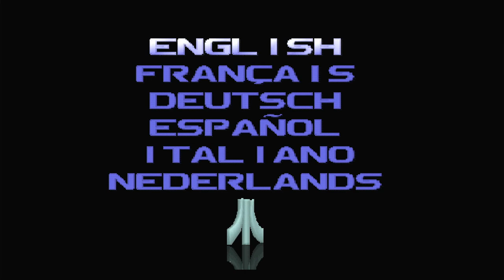Polymega Gameplays - Pong [PlayStation - PAL]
Known in the US as "Pong: The Next Level"

After years of game gulping cash left, right and center at the old arcade machine, Pong has returned in an all new 3D title on the PC. But it isn't just your simple Pong any more. Now you can play Jungle Pong, Football Pong, Ice Hockey Pong and 4 player Pong. All this plus 3D graphics. Not to mention animated Penguins (!?!?!).

Developed by Supersonic Software
Also released on PC, Macintosh and Game Boy Color